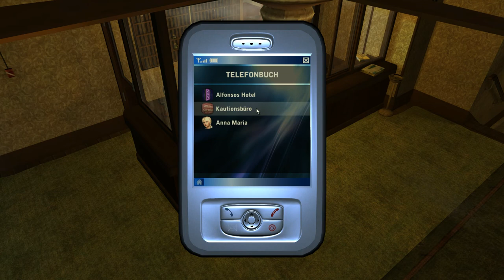Im Hotel ✰ ♯3 ✰ Baphomets Fluch: Der Engel des Todes ✰ Gameplay German ✰ deutsch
✰ Baphomets Fluch 4: Der Engel des Todes ✰
Point-and-Click Adventure von Sumo Digital Ltd und Revolution Software Ltd

✰ Let's Play Broken Sword: The Angel of Death ✰

Nur wer wahren Glaubens ist, bleibt verschont.

Bereits im Vorfeld wurde Baphomets Fluch - Der Engel des Todes als eine der letzten Bastionen des wahren Adventures gelobt. Treten Sie nun ein, in eine dunkle Welt voller Verschwörungstheorien, waghalsiger Abenteuer und uralter Geheimgesellschaften.

George Stobbart, Held wider Willen, verliebt sich in die mysteriöse und atemberaubende schöne Anna Maria. Durch ihr plötzliches Verschwinden wird er in ein verzweifeltes Wettrennen gegen die Zeit um ein uraltes Artefakt verwickelt, das unvorstellbare Zerstörung anrichten kann.

George wird in die Machenschaften und Rivalitäten der ältesten und einflussreichsten Geheimgesellschaften der Welt verwickelt und muss nun das Geheimnis enthüllen, nach dem diese bereits seit Jahrtausenden streben.